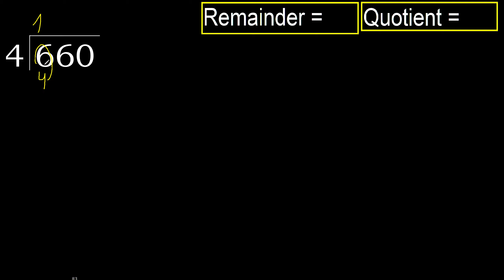Divide 660 by 4 , remainder . Division with 1 Digit Divisors . How to do